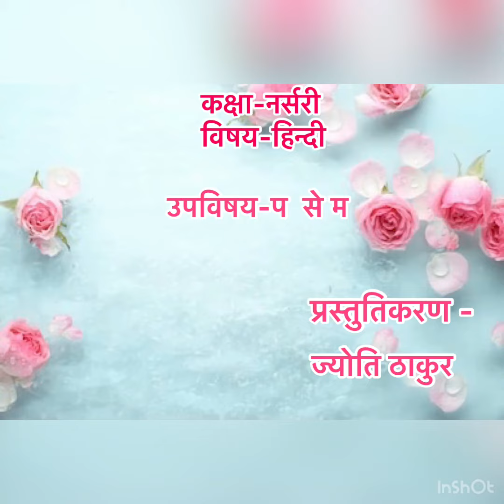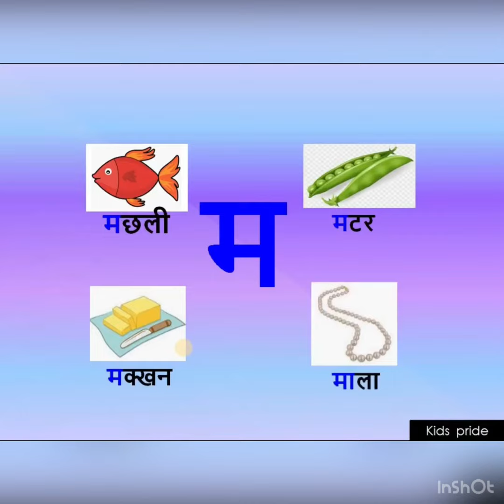CLASS - NURSERY (HINDI)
By Ms Jyoti Arora